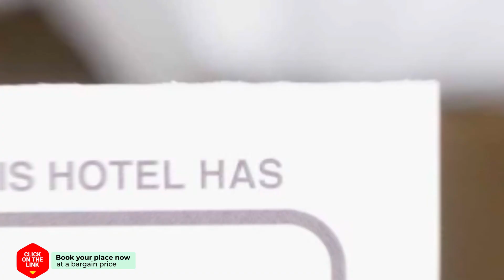ALCALA CENTER hotel review | Hotels in Alcala' | Spain Hotels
ALCALA CENTER hotel video review. Hotels in Alcala', european 3 stars hotels.